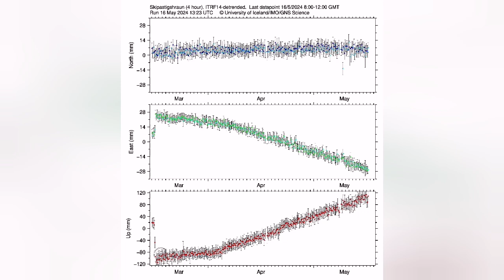Pressurised Magma Opening Up Gates Of Hell , Iceland Volcano Update, GPS, Svartsengi, Eruption